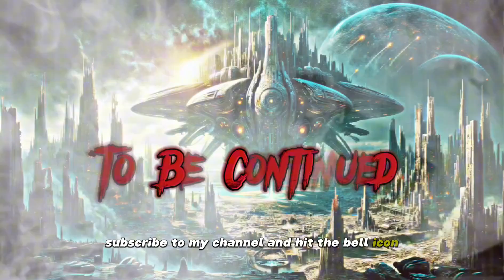Fall of Earth: The Descent - Part 2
Dive deeper into the saga with "Fall of Earth: The Descent - Part 2" 🌍👽. After Earth's devastating fall to the alien Krinn, Kelly Perez leads survivors through ancient, enigmatic tunnels beneath the ravaged surface. These passageways, alive with a dormant energy and lined with technology defying physics, hint at humanity's potential resurgence. 🚀✨

In this gripping continuation, their discovery of a monolithic artifact—a relic of a race that once fought the Krinn—promises new hope. With holographic maps and cryptic symbols, it points towards something powerful hidden within Earth's depths. Could this be the key to humanity's victory or just another layer of mystery? Join Kelly's journey of resilience, leadership, and the search for an ancient ally against a merciless foe.

Share your thoughts and theories in the comments below!

What You'll Discover:

• Ancient Technology: Marvels that challenge our understanding of physics.

• Mysterious Monolith: A beacon of hope or a Pandora's box?

• A Race Against Time: Every step into the tunnels brings them closer to salvation or doom.

Engage with Us:

👍 Like if you're rooting for humanity. 💬 Comment with your predictions and insights. 🔄 Share to join us in uncovering the secrets beneath Earth.

This journey through darkness and light continues to challenge our heroes. Will they find the answers they need, or will the depths of Earth reveal challenges beyond their wildest imaginations?